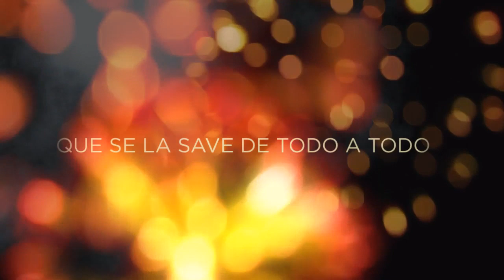LUIS VALDEZ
PROMO